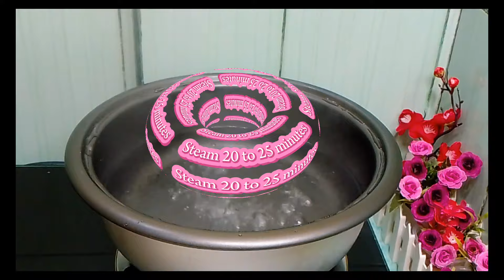Soft and Fluffy | Puto Cake | Johairah's Cooking